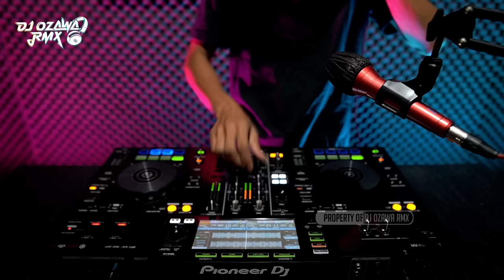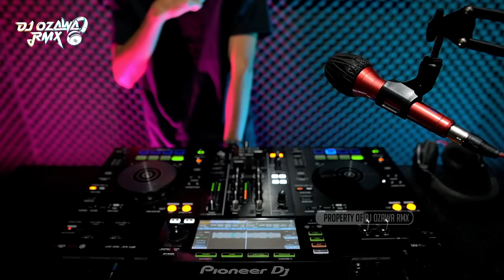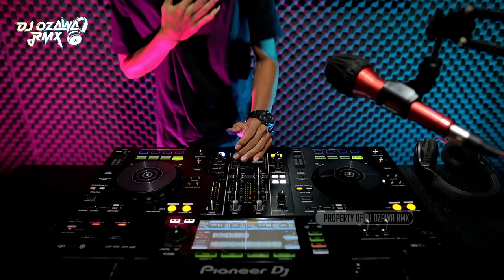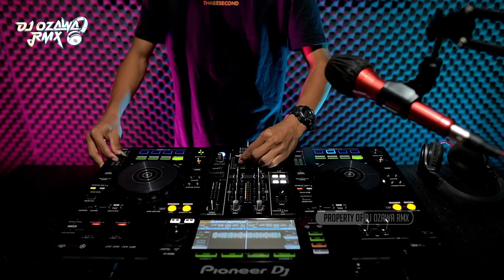DJ DUGEM MINANG PALING TERBARU 2024 !! Remix Fyp Viral Tiktok Terbaru | DUGEM FUNKOT FULL BASS 2024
Tracklist ✓

DJ Mimpi Parintang Rusuah
DJ Rindu Tapi Malu
DJ Bialah Batu Den Tanak
DJ Luka Yang Tak Terobati
DJ Terluka Kesekian Kali
DJ Tak Sedalam Ini
DJ Setiaku Disini

Original Video : DJ OZAWA RMX
Epuipment       : Pioneer - XDJ RR

Semoga Video Music DJ Ini Menghibur